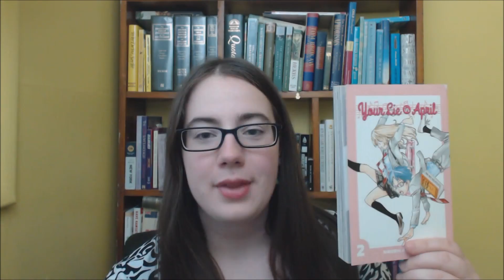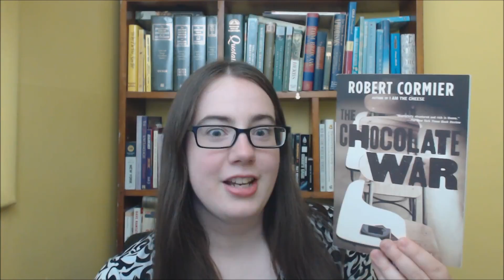BookTube-A-Thon TBR 2017